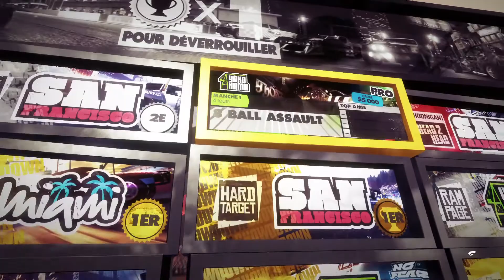DIRT SHOWDOWN | Gameplay FR (PC HD MAX SETTINGS) - [1080p60fps] Part #2